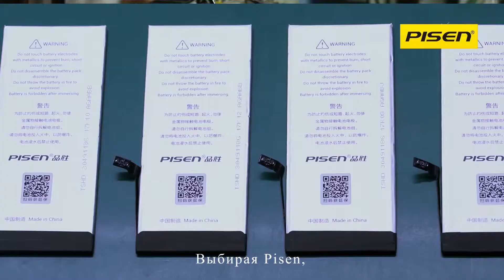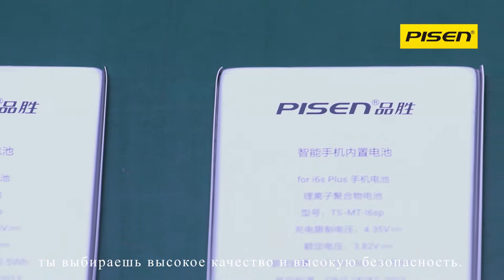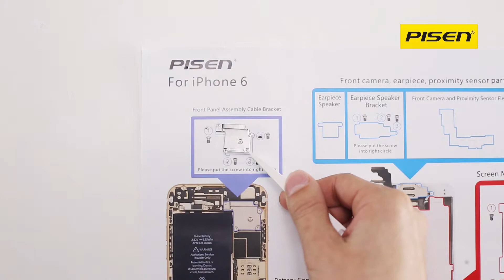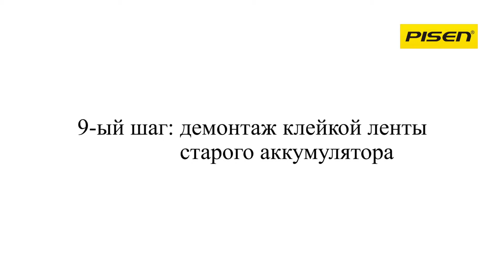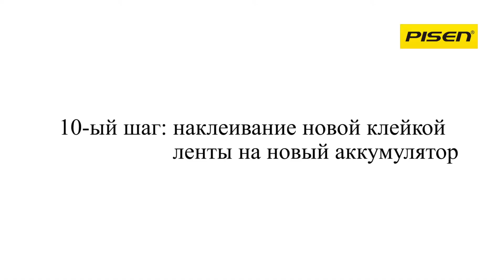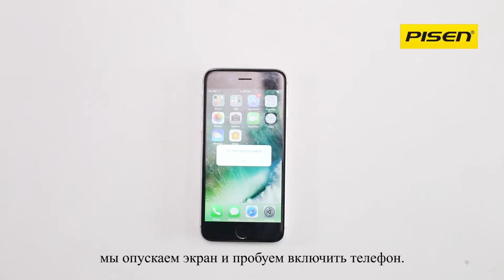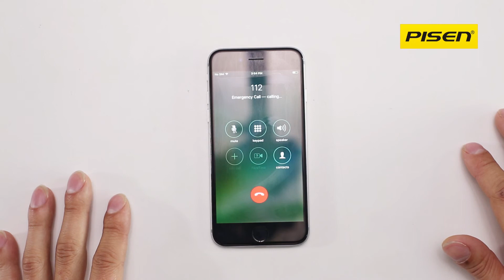Инструкция по замене аккумулятора iPhone 6 от Pisen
Pisen готова потратить ещё $3 млн, чтобы помочь иностранным пользователям Apple поменить аккумулятор